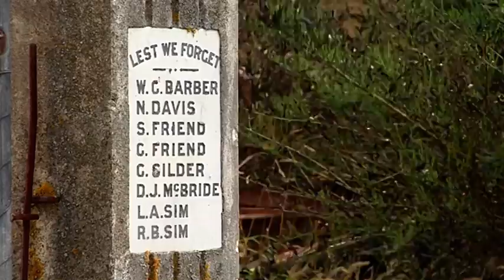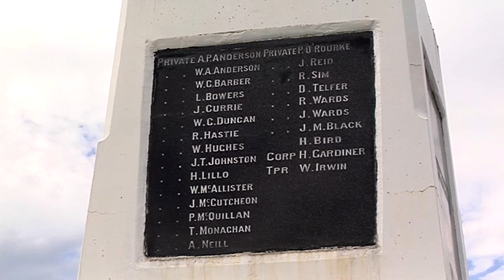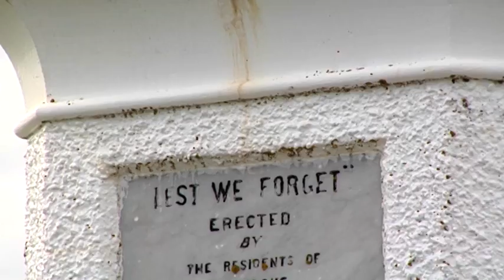War Memorials 03 - Free Stock Footage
War Memorials
Southland, New Zealand. 2014